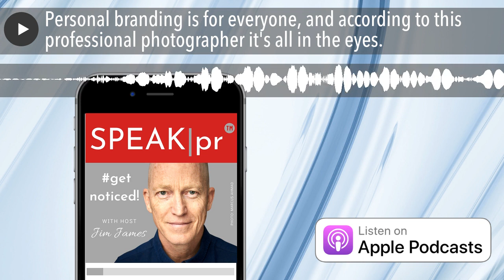Personal branding is for everyone, and according to this professional photographer it's all in the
According to Marcus Ahmad , everyone can have their own personal brand as long as it is authentic and has personality. A former university lecturer and professional photographer with international experience, Ahmad shares practical tips on colour selection, backgrounds, what to wear,  the 3 shots that everyone should have in their portfolio and what professionals call north light.

Create content using AI - Trylately!
Automatically generate social posts from videos and podcasts into dozens of social posts.

How to getnoticed mastermind.
getnoticed with courses and masterminds developed by experienced PR agency owner Jim James.